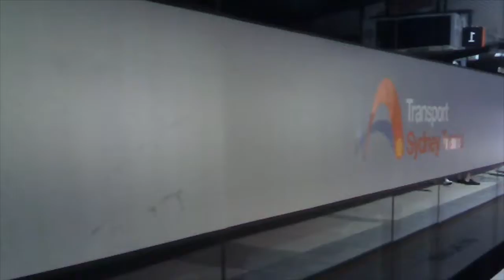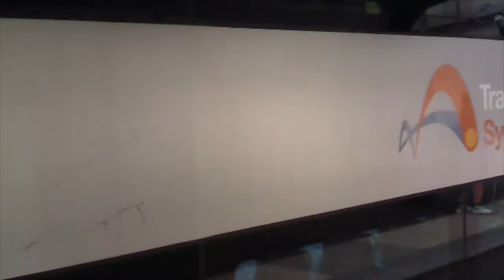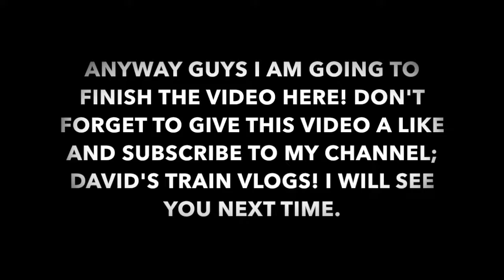Vlog 55: Edmondson Park Part 2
In this video you will see the Red Rattler set F1 pass through Edmondson Park.
I am currently making a survey; I have selected a few names and there will be a option of which.
I now film all modes of public transport but mainly focusing on trains. Second on the list would be Light Rail and Buses and Ferries.
Please request a station in the comments below!
Videos coming soon:
Vlog 56: Glenfield
Vlog 57: Penrith
Vlog 58: Otford
Vlog 59: Stanwell Park
Vlog 60: Epic Slideshow
Filmed on the 1st of October 2016